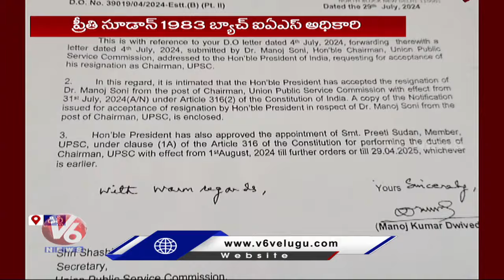Preeti Sudan Appointed As UPSC New Chair Person | V6 News